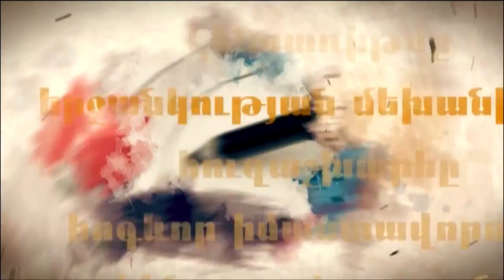Dimankar with Armen Hovhannisyan